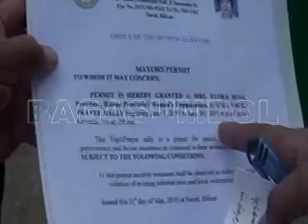MGA SUPPORTER NI CHONG UG PULIS NAG LALIS...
Mga supporter ni Chong ug mga pulis nag lalis,sa dihang wala sila pasudla sa compound sa capitilyo..bisan pa aduna silay permit na ge isyu ni Mayor Susan Parilla...